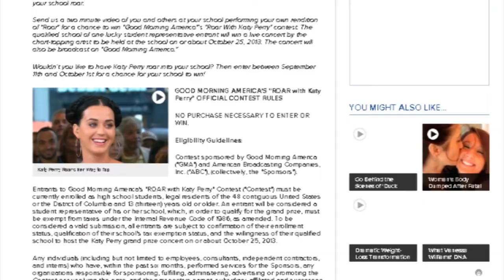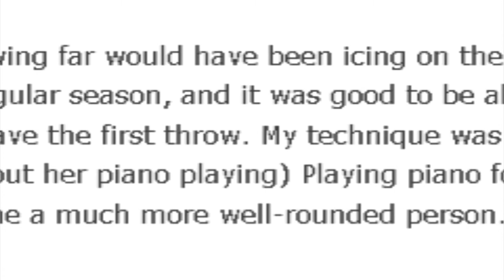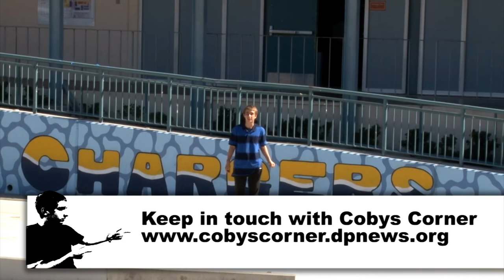Cobys Corner - 09.09.13